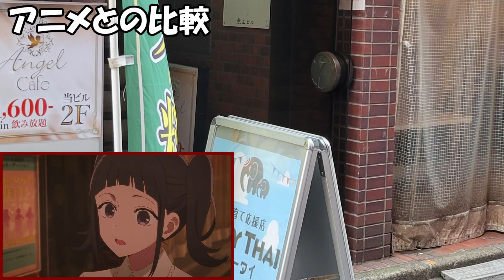【聖地巡礼】「推しの子」の舞台を訪れてみた｜Oshi No Ko（5話まで）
【作成者からのコメント】

✦コメント✦
今回はずっと密かに巡礼していた『推しの子』がいい感じにまとまったので動画にしてみました。一応、5話のカットまでまとめてあります。

✦概要✦
2023年4月12日よりTOKYO MXほか全18局にてTVアニメ放送開始。
TVアニメ第1話（90分拡大版）『【推しの子 Mother and Children】』が放送に先駆け、全国劇場で大ヒット上映中。

✦CAST✦
アイ：高橋李依
アクア：大塚剛央
ルビー：伊駒ゆりえ
ゴロー：伊東健人
さりな：高柳知葉
アクア（幼少期）：内山夕実
有馬かな：潘めぐみ

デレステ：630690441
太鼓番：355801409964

最近はアニメからクイズを出す動画を作っています。最近のオススメは難読漢字のキャラクターの読み方を当てるクイズです。

■ 聖地巡礼
聖地巡礼の動画のリンクの一覧はこちら。今期秋アニメも巡礼する予定です。リクエスト等も受け付けていますので、Twitterなりコメント欄にどうぞ。